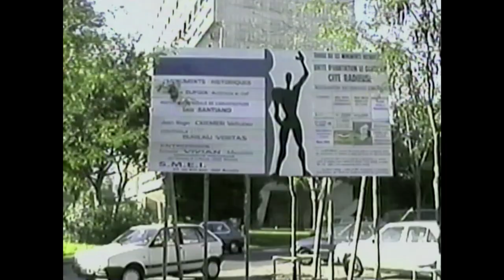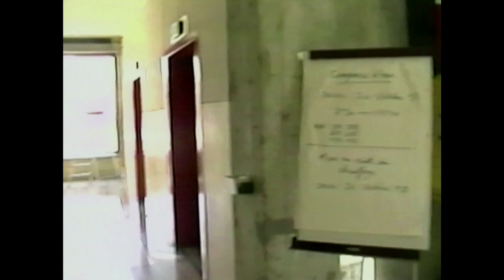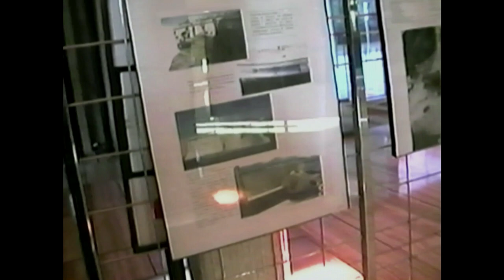Europe 1997 건축가의 V-log 30탄 Unite d’habitation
1997년 10월 30일
49박50일 Europe 건축여행
Unite d’habitation, Marseille France
Designed by Le Corbusier

Credit
Time : 1997. 9. ~ 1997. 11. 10
Participants : Yi Jaehyuk, Keum Changjoon, Ryu Daekyun
Film : Yi Jaehyuk
Equipment : DV1. Victor / SV-CR6700. Samsung / AV2HD2.0, Clearclick